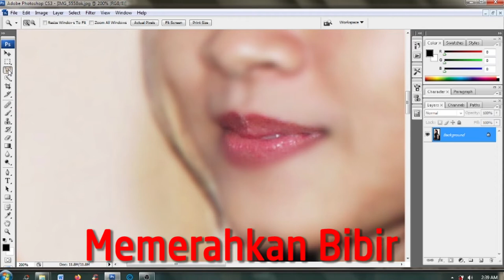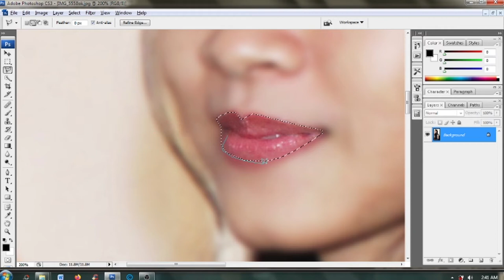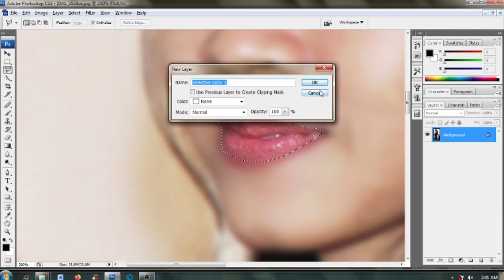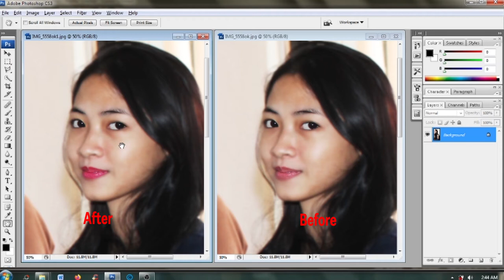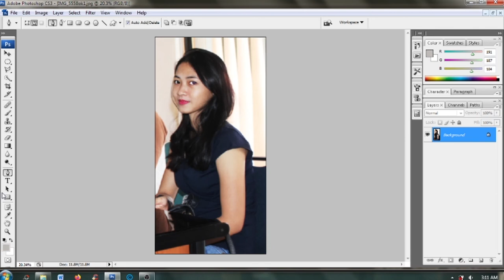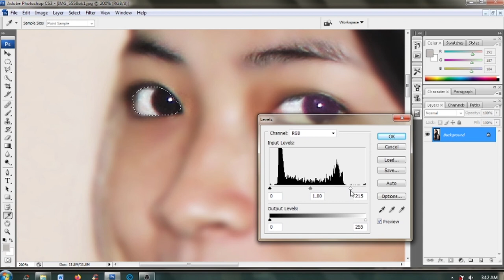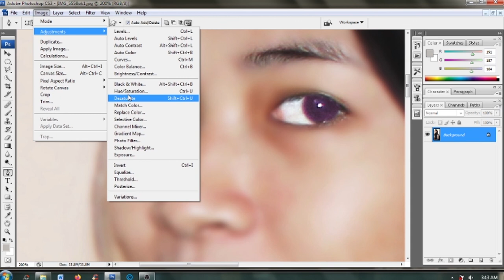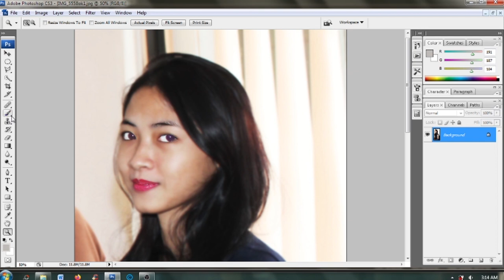Tutorial Photoshop cara membuat wajah cerah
Tutorial kali ini bagaimana cara memerahkan bibir dan menambahkan lensa kontak pada mata. Sekarang foto tampak sedikit lebih merona bukan...

**Ada yang kurang jelas, tulis di komentar**